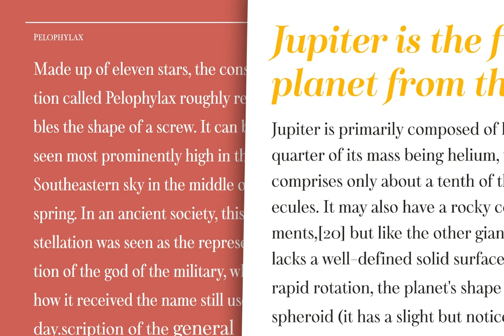Sociato Font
Download Sociato Font at YouWorkForThem

Introducing Sociato: a typographic trendsetter. It's a quirky font that perfectly blends modernity and antiquity.

The French Revolution was a period of uncompromising innovation in art and fashion, with celebrity artists, notably Jacques Louis David, creating propaganda for the new regime. This regime failed, but we have rare historical artifacts related to this historical upheaval.

The typeface was inspired by a declaration published during the French Revolution that extolled the development of a new religion, the cult of the Supreme Being. It's a stunning piece of work, with a wild, baroque layout and hand drawn typography. Words leap off the page in a cascade of sounds and shapes, and quirky letterforms give it a lively, almost mischievous character. It's a veritable goldmine of typographic ideas.

This typeface is based on the hand lettering in the original manuscript, but it has been enhanced by adding a full variety of characters. The typeface comes with a comprehensive range of diacritics, including old-style figures. The typeface is suitable for a wide range of uses, including titles and headers, and it should look beautiful in any typographic setting.

Use Sociato to create a revolutionary identity, as bold and audacious as the French Revolution!